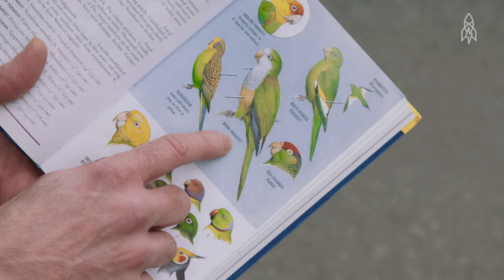See Brooklyn’s Wild Parrots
They say if you can make it in New York, you can make it anywhere. It turns out that applies to us as much as it does to rare birds. For the past decade, Steve Baldwin has been tracking the wild parrots of Brooklyn. And while they're not native to the "Borough of Trees," they are here to stay.